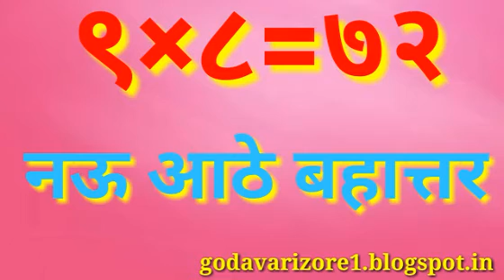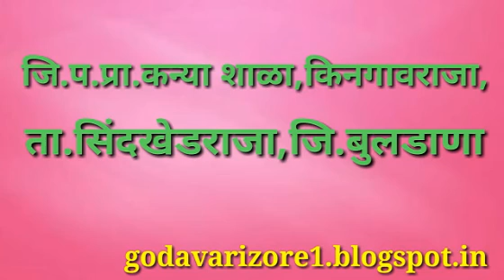9 चा पाढा ।। marathi padhe